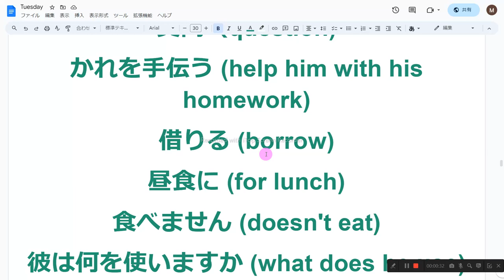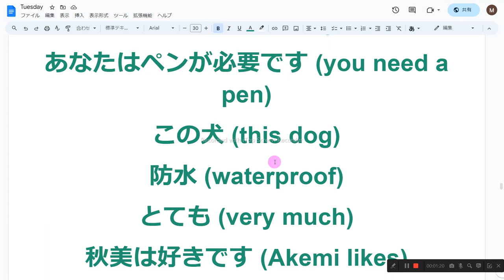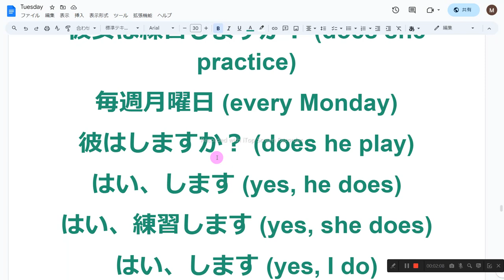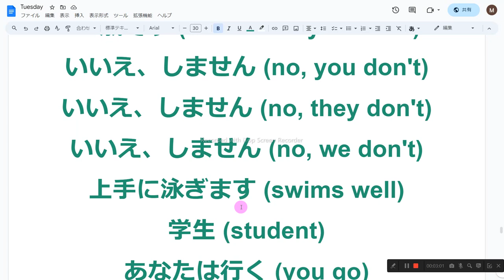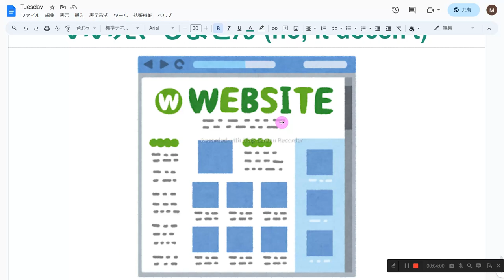U6 テスト対策 nh1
1　同じものを繰り返し音読しない
2　読めないところは、読まなくてもよい
3　発音に注意を払わない
4　声の大きさ、速さは自由
5　ほかの人の迷惑になりそうなときは、声を出さず、頭の中で音読する
6　音読の内容は何でもよい
7　音読をしたくないときはやらない
8　音読の順番に決まりはない

質問（question)
かれを手伝う (help him with his homework)
借りる (borrow)
昼食に (for lunch)
食べません (doesn't eat)
彼は何を使いますか (what does he use)
悪いコメント (bad comments)
たくさんの (a lot of)
プレゼントをもらう (get a present)
彼女は何が好きですか？ (what does she love)
本当に好き (really loves)
地元の (local)
言語 (language)
週末 (weekend)
できますか？ (can you)
あなたはペンが必要です (you need a pen)
この犬 (this dog)
防水 (waterproof)
とても (very much)
秋美は好きです (Akemi likes)
私の友達は住んでいます (my friend lives)
私の友達は住んでいます (my friends live)
千葉に住んでいます (live in Chiba)
トムは持っています (Tom has)
トムは持っていません (Tom does not have)
彼女は練習します (she practices)
彼女は練習しますか？ (does she practice)
毎週月曜日 (every Monday)
彼はしますか？ (does he play)
はい、します (yes, he does)
はい、します (yes, she does)
はい、します (yes, I do)
など (and so on)
いいですよ (no problem)
犬が好きです (like dogs)
はい、します (yes, we do)
はい、します (yes, they do)
いいえ、しません (no, I don't)
お父さん (dad)
50歳 (fifty years old)
13歳です (is thirteen years old)
いいえ、しません (no, you don't)
いいえ、しません (no, they don't)
いいえ、しません (no, we don't)
上手に泳ぎます (swims well)
学生 (student)
あなたは行く (you go)
あなたの妹が行く (your sister goes)
私たちは英語を勉強します (we study English)
トムは英語を勉強します (Tom studies English)
一生懸命勉強する (study hard)
ピアノは欲しくありません (doesn't want a piano)
ケンは英語が好きですか？ (does Ken like English)
剣道について知っています (knows about kendo)
いいえ、しません (no, she doesn't)
いいえ、しません (no, he doesn't)
いいえ、しません (no, it doesn't)